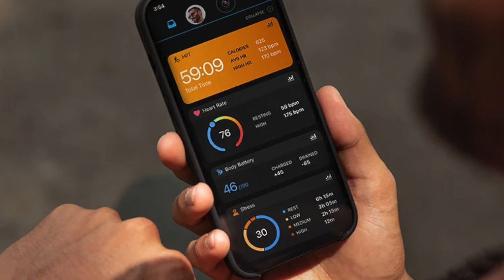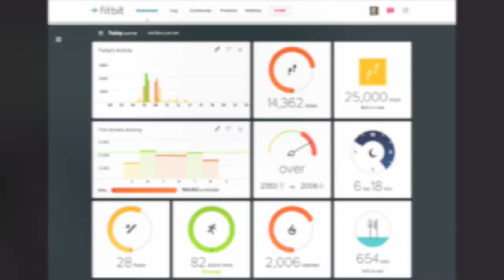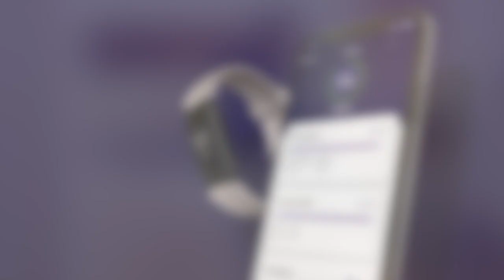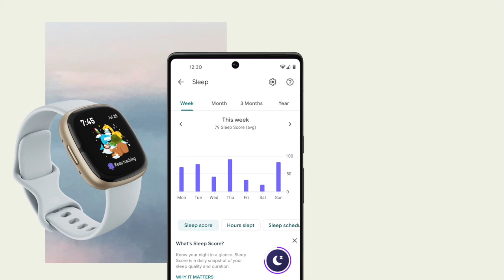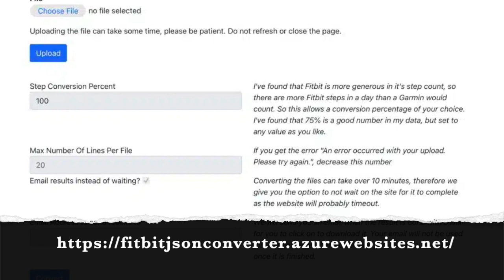A convenient solution to transfer & sync your Fitbit data to Garmin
In this video I detail how to go about transferring your Fitbit data over to Garmin Connect. This has recently been made easier with a handy new tool.

0:00 Introduction
0:39 Export your Fitbit data
2:22 Import Fitbit monthly data to Garmin
3:58 Import entire Fitbit archive to Garmin

Audio generated by elevenlabs.io

Note: some of the images/pictures shown in the video belong to the respected owners and not me. I am not the owner of all pictures showed in the video.